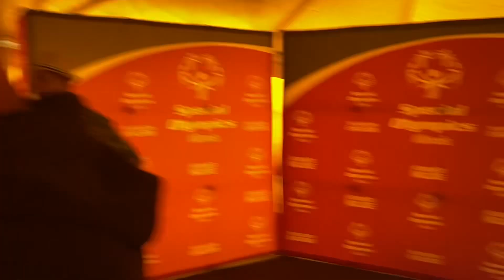100th Vlog!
Enjoy this vlog from 3.4.2023!

Watch moments including my dad putting a plunger on his head, dudes dressed as Elvis, messing with Oakley, and attending a Polar Plunge event!

❤️‍🔥TheNicsick Network❤️‍🔥
The only sickness... you want!

I'm Nicsick and welcome to my YouTube!
On this channel, you will see content I create including wrestling/WWE themed content like VSW (a wrestling show featuring characters such as Kermit, Elmo, SpongeBob, Mickey Mouse, Shrek, and Mario), WWE 2K23, WWE Power Rankings, and The 24/7 Title!
If you're not into sports entertainment, then take a look at my other content including The Sick Swag Title (a championship that I compete for with my friends and family), challenges, games, The Swag News Show, and interactives!
TheNicsick Network is also my life library on demand service featuring vlogs, live streams, and random clips!

Go to the "about" section on my channel, to learn more... about me!

My Shorts Channel: @thenicsicknetworkshorts
VSW: @vswthenicsicknetwork
Nicsick's WWE Games: @wwegamesthenicsicknetwork